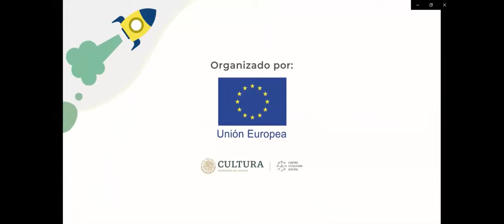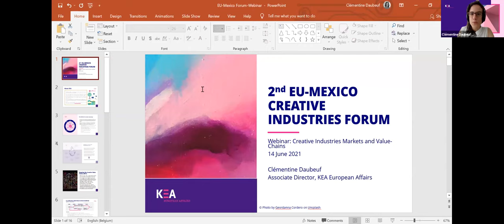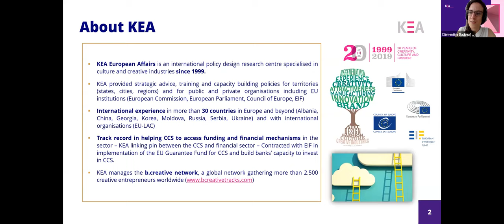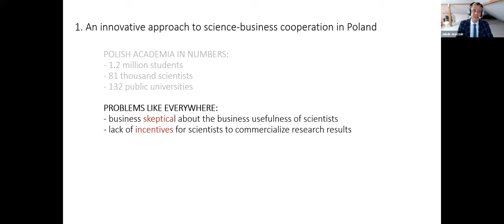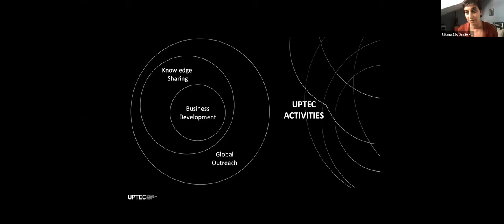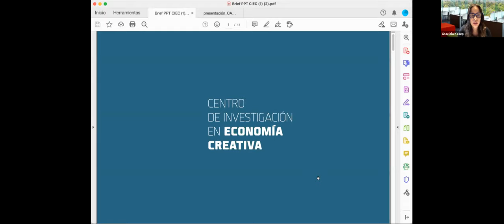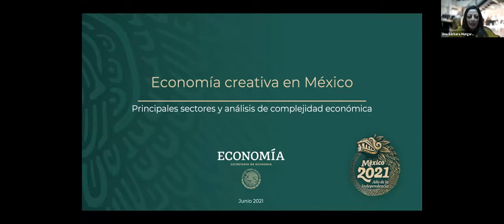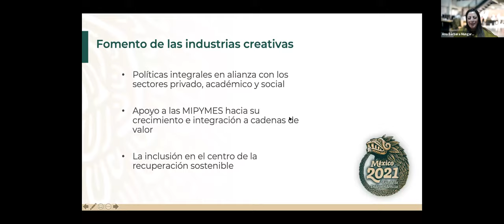Inauguración y Webinar 1: Mercados de Industrias Creativas y Cadenas de Valor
Inauguración del 2do. Foro de Industrias Creativas Unión Europea - México y primer webinar del Foro "Mercados de Industrias Creativas y Cadenas de Valor".